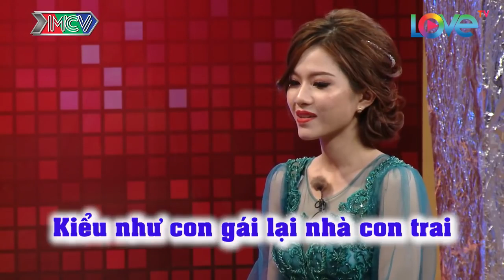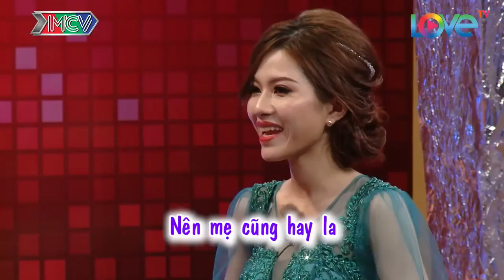Hotgirl GIẢ VỜ có bầu để được mẹ chồng chấp nhận từ GHÉT thành THƯƠNG chỉ vì 1 câu nói của SUI GIA